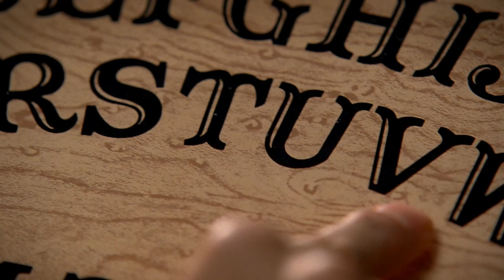Breaking Bad - Hector & the Twins Scene (S3E2) | Rotten Tomatoes TV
Breaking Bad - Hector & the Twins Scene: Hector (Mark Margolis) helps the Twins (Daniel Moncada & Luis Moncada).

US Air Date: 2008
Network: AMC
Starring: Daniel Moncada, Luis Moncada, Mark Margolis
Director: Adam Bernstein